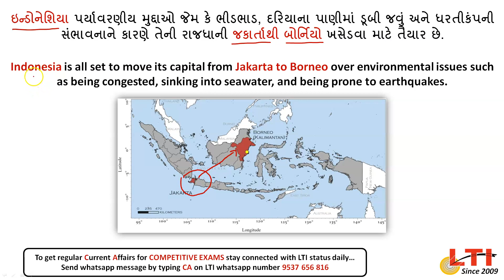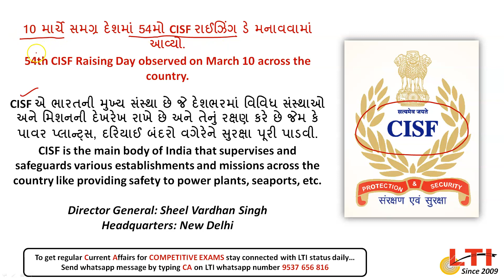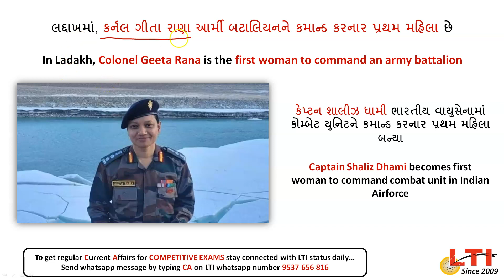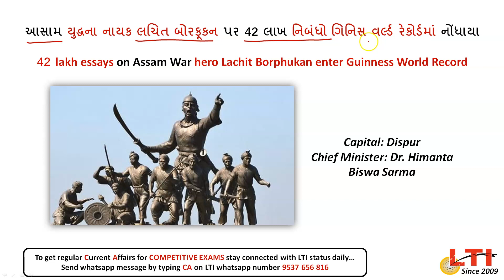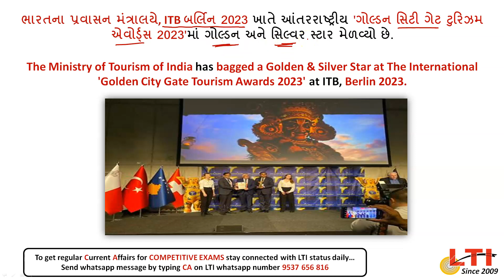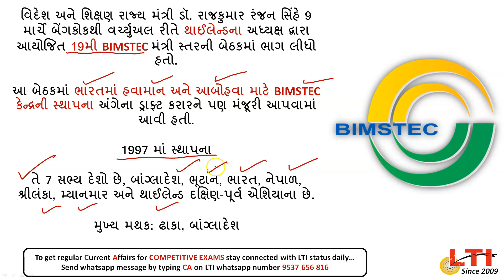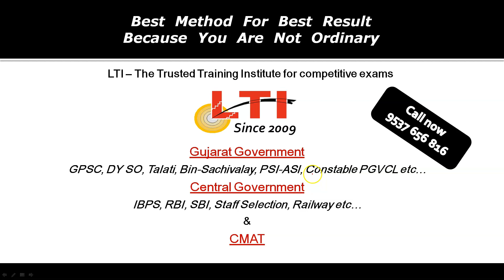11th - 12th March 2023 | Daily Current Affairs | Current Affairs Today | by LTI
LTI - "The Trusted Training Institute for Competitive Exams"

GPSC...DY.SO...TDO...PSI...Constable...Talati...Binsachivalay...Highcourt...IBPS...SBI...RBI. Staff Selection...Railway... etc... by LTI